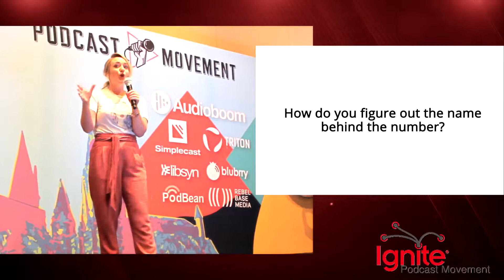It's Not About Downloads, It's About Community - Rachel Downey - Ignite Podcast Movement 2019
It's Not About Downloads, It's About Community by Rachel Downey
Recorded live at Podcast Movement 2019 in Orlando on August 13, 2019.